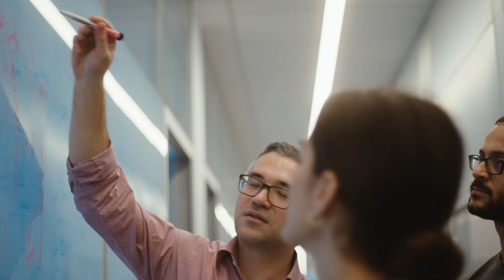Kivanç Birsoy: 2020 Vilcek Prize for Creative Promise in Biomedical Science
Kivanç Birsoy is the recipient of the 2020 Vilcek Prize for Creative Promise in Biomedical Science. Kivanç, Chapman Perelman Assistant Professor at The Rockefeller University, has fashioned tools to probe the complex metabolism of cancer cells. Using a molecular tool called CRISPR, Kivanç demonstrated how mitochondria—the powerhouses of animal cells—support tumor growth. He found that the synthesis of the amino acid aspartate rather than energy generation is key to mitochondria’s ability to fuel tumors. His work has identified altered tumor metabolism as a potential therapeutic target in cancer. Kivanç was born in Izmir, Turkey.